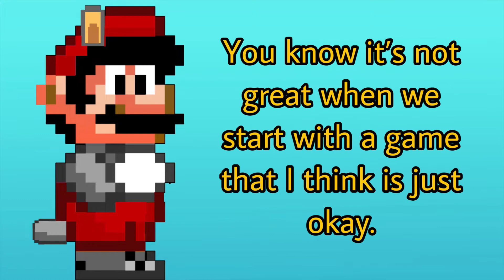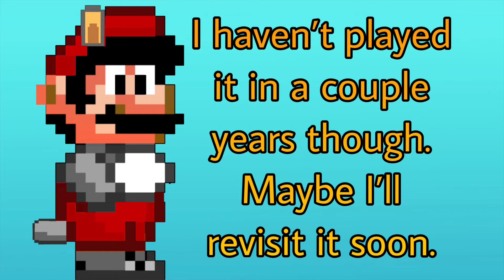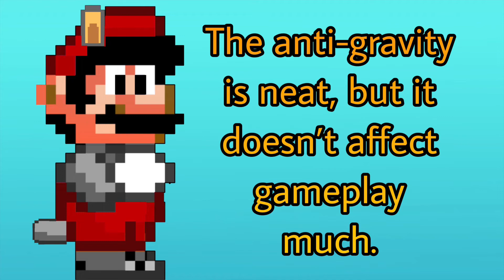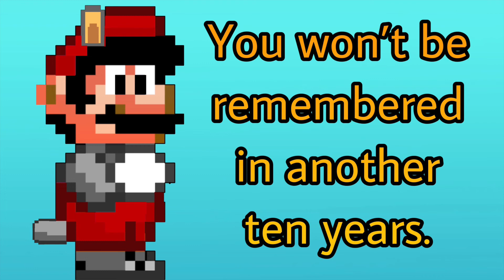What Is The Best Mario Game On The Wii U?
It’s been exactly TEN YEARS since Nintendo’s biggest failure, the Wii U, released. (Not counting the Virtual Boy.)

Second Channel - @SquirrelLuigi247

Acorn Plains Map - New Super Mario Bros. U
Port Prisma - Paper Mario Color Splash
SMW Underground (Edit) - Super Mario Maker
Title Screen - Wii Chess